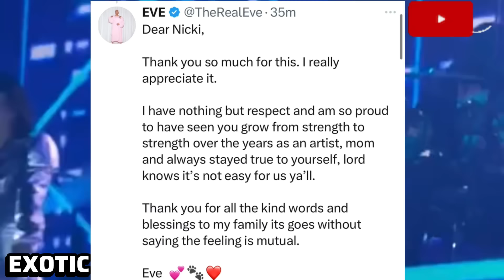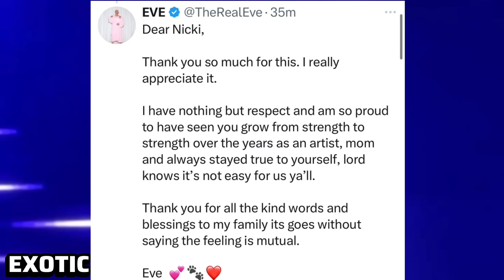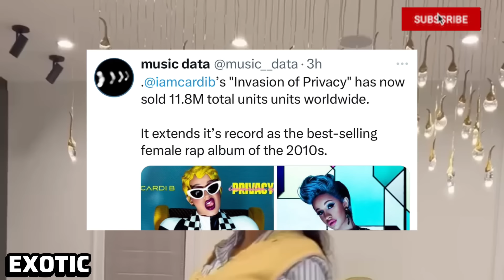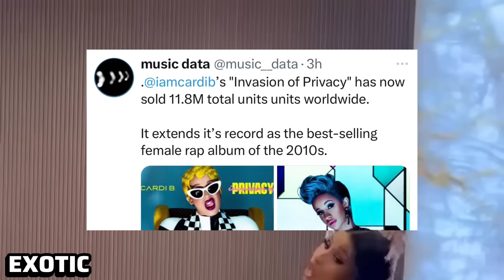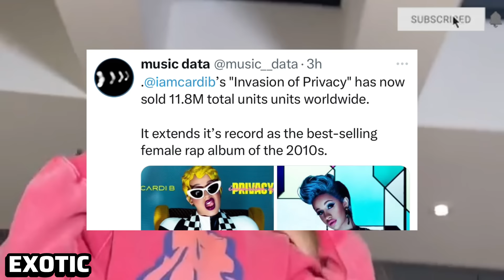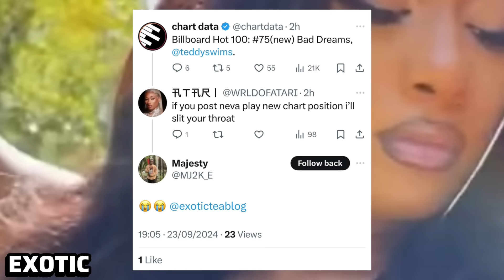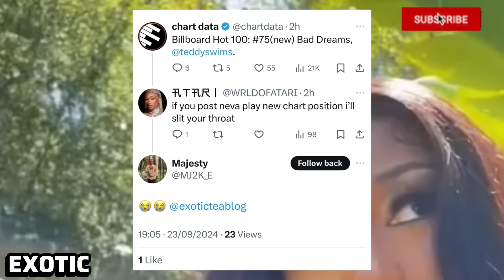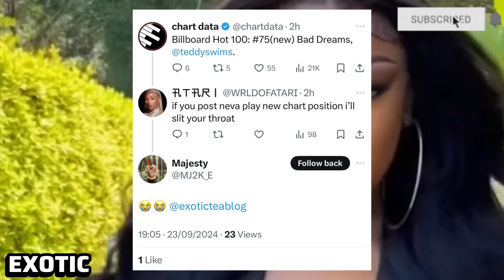Armon Apologize to Nicki Minaj😱 Jason Lee Drags Beyoncé & JayZ‼️Cardi B IOP stats & Megan fans mad🍵